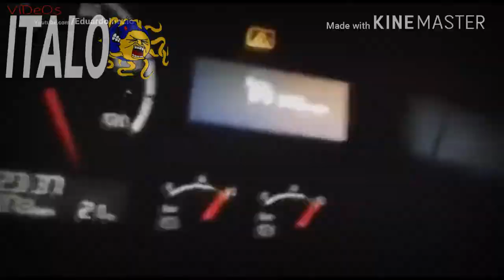Noites em claro e o Loló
Só pra descontrair haha